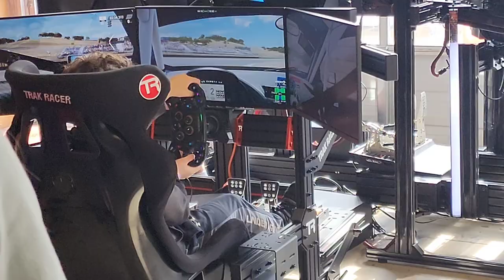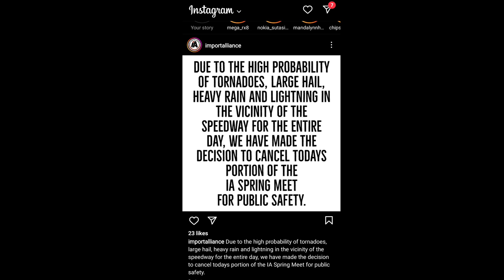Getting Comfortable With My New Suspension Setup On My RX7!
Another year of Import Alliance but this year was a little whack. coz of the rain...boohoo

Drifting in the rain was still fun!

Either way, would like to thank Import Alliance for still making it happen even though the 2nd day had to be  canceled due to extreme climate

Big shout out to David Smith of RimTyme: Custom Wheels & Tires for hooking us up with discounted tires! Really appreciate it!